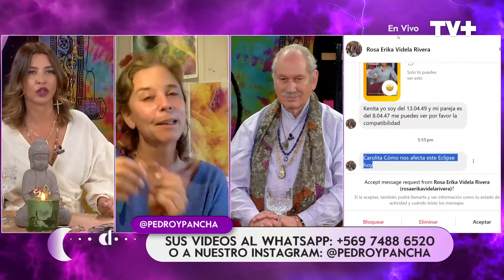Tips para mejorar tu estado de ánimo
¿Sientes que te está costando el cambio de hora? No te preocupes, porque Carola Correa nos trae algunos tips para conectarnos con nuestro interior y mejorar nuestro estado de ánimo.